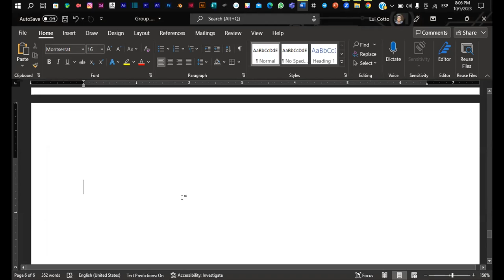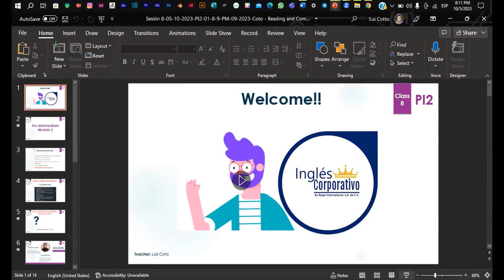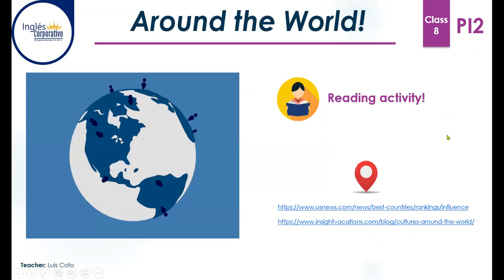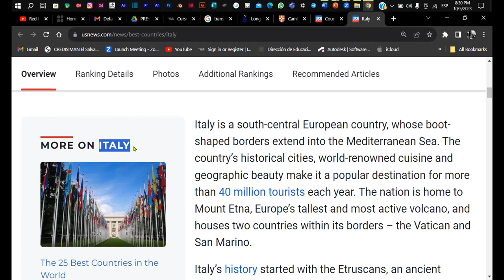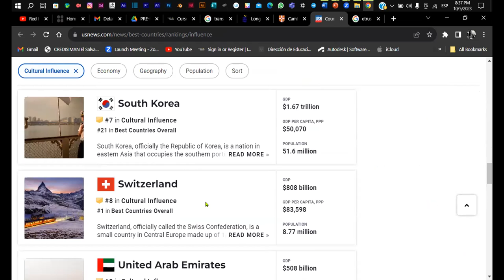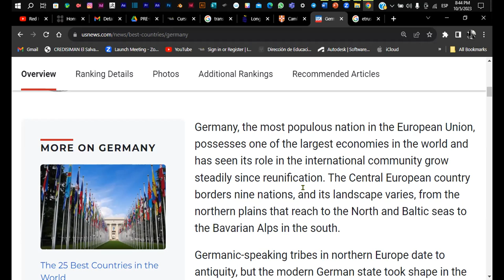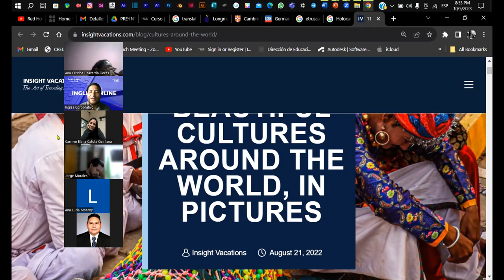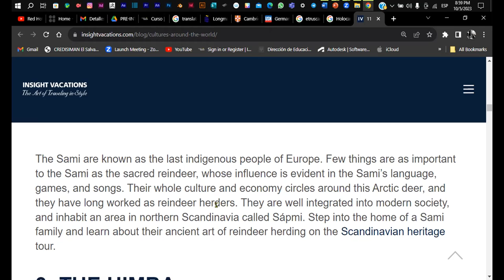Sesión 8-05-10-2023-PI2-01-8-9-PM-09-2023-Coto - Reading and Comprehension Activity.